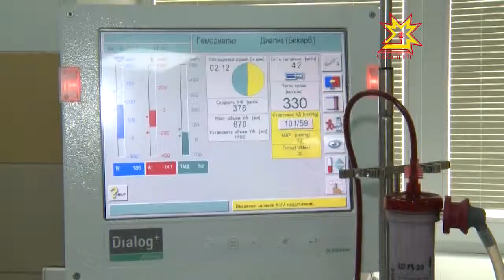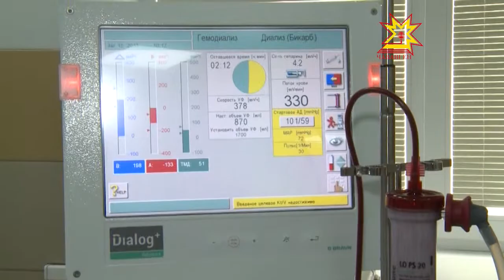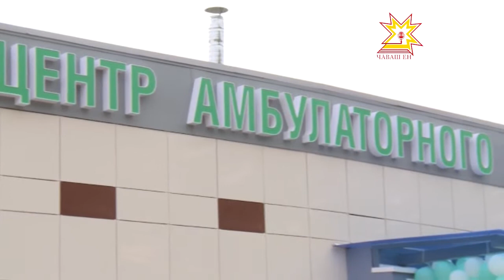В Чебоксарах открылся центр гемодиализа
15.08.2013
Современный центр для лечения больных с почечной недостаточностью — совместный инвестиционный проект немецкой компании и администрации главы Чувашии при тесном взаимодействии с министерством здравоохранения и социального развития. Это 18-ый подобный центр в России.